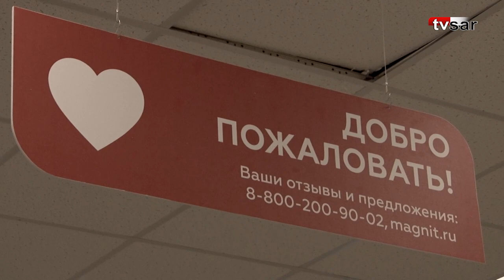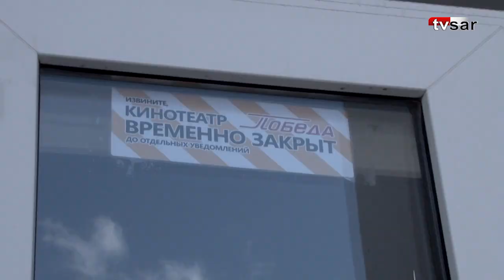Переживут ли кинотеатры Саратова очередной кризис?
Меры поддержки кинотеатров Саратовской области должны быть разработаны до 1 июня этого года. Об этом на прошедшем в среду, 25 мая, заседании координационного совета напомнил врио губернатора Роман Бусаргин.

18 мая руководители учреждений культуры обратились к главе региона с просьбой проработать вопрос сохранения отрасли.

Его авторы утверждали, что прогнозированное падение выручки в течение мая и июня составит более 80 %.

Заняться решением вопроса в итоге было поручено главе минэкономразвития Андрею Разборову.

В нескольких саратовских кинотеатрах побывала съемочная группа "TVSAR" (видеопроект ИА "Взгляд-инфо").

Наши коллеги посетили "Синема парк" в "Тау Галерее" и "Триумф Молле", "Оскар" в "Победе Плаза", а также посмотрели - чем живут классические кинотеатры областного центра.